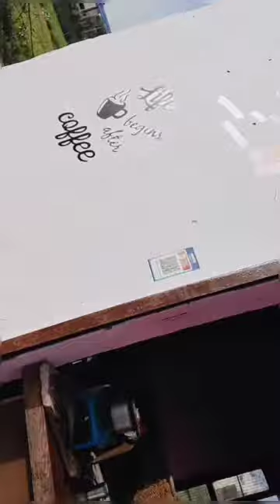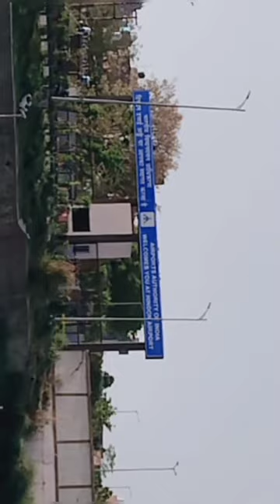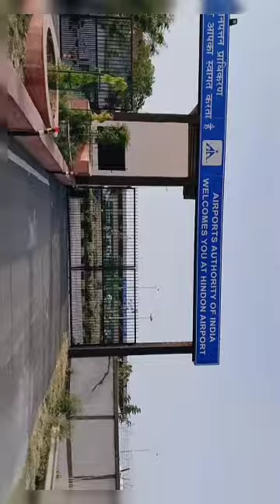my first VLOG